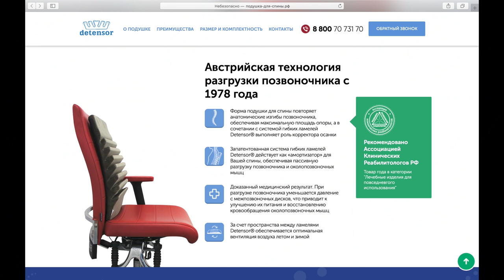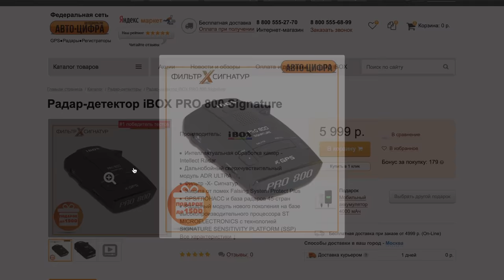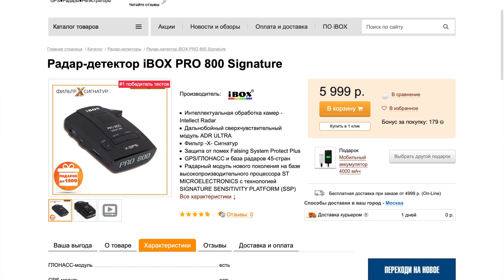НА МАШИНЕ В БЕЛАРУСЬ НА ВЫХОДНЫЕ. СКОЛЬКО ЭТО СТОИТ? НЕ ДОРОГОЕ АВТО ПУТЕШЕСТВИЕ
А у вас бывает такое, что сидите дома и не знаете чем себя занять, но хочется комфортно провести время! Так вот рекомендую устроить мини путешествие на своем автомобиле в Республику Беларусь. В этом ролике  рассказал о поездке и ниже расписал все наши траты!

Ортопедическая подушка для спины при оформление заказа укажите, что вы "От Машкова" и вам сделают дополнительную скидку.

Радар-детектор iBox PRO 800 Signature Ссылка на магазин При покупке, укажи в комментарии к заказу «я от Машкова» и получи скидку!

Наши расходы:
1. В дорогу фрукты и вода = 1000р
(С собой брали продукты, что было очень кстати и даем хорошую экономию времени и денег)
2. Топливо. Я ехал на пропане. Проехали 2000 км. Потратил 4,800р Если ехал бы на бензине со средним расходом 8 литров и ценой 47р за 1л, то потратил бы = 7,520р.
(От дома в Москве до дома в Гродно нет платных дорог! Я ехал максимально аккуратно и штрафов не получил вообще!)
3. Расходы на кофе и снеки на заправках туда и обратно потратил = 2,000р
4. Важно! Для въезда в Беларусь вам нужна зеленая карта (аналог нашего ОСАГО) цена - 840р на 2 недели. Это единственное что вам нужно для въезда из дополнительных оформлений.
5. Ужин в день приезда на 2их за нас оплатил Сергей (к кому ехали) так бы отдали 3000р (ужин был обильный с напитками)
6. Завтра следующего дня - 1600 рублей на троих (выпили очень много кофе около 10 кружек)
7. Обед был свой) из дома что везли, то и съели!
8. Продукты в магазине за все время что были - 1500р
9. Оплата жилья за 2 дня - 4,200р (без платного бронирования)
10. Покупали напитки, когда ехали в гости = 1000р
11. Такси по городу 400р (в два конца)
12. Ужин был в гостях и нас накормили до отвала!
13. Обильный обед при выезде домой в Минске - 1000р
Итого: 18,340р НО если бы нас не угощал Сергей, то потратили бы ближе к 25,000р
Делайте выводы! Есть жилье и дешевле! Мы были в Гродно это +300 км от Минска! Поэтому сгонять на 2-3 дня в Минск и уложиться в 20-25К за 2их это вполне реально!